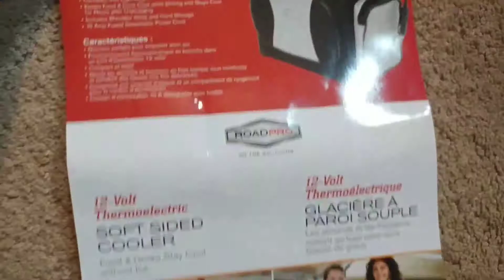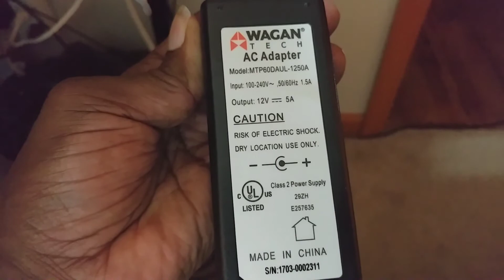RoadPro soft side cooler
12 volt thermoelectric soft side cooler
RoadPro Soft Sided 12 Volt Travel Cooler Bag

Wagan 5 Amp AC to 12V DC Power Adapter